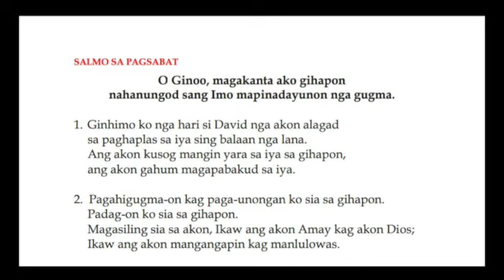Salmo sa Misa Krisma Tuig C